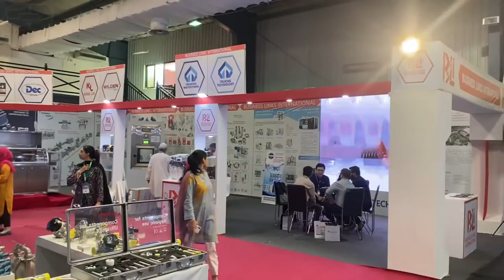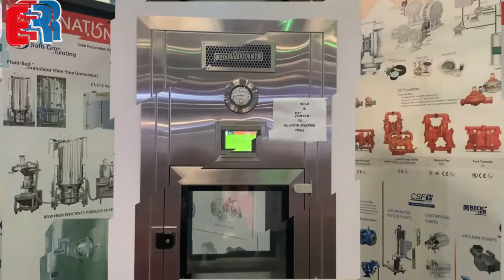Muhammad Ali Siddiqui | Business Links International | Pharma Asia 2022 | Engineering Review | ER